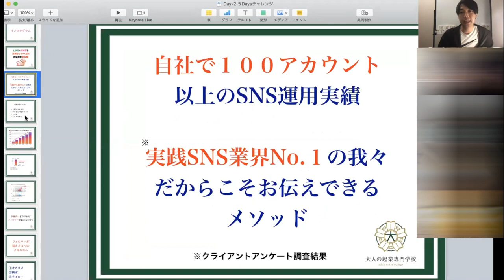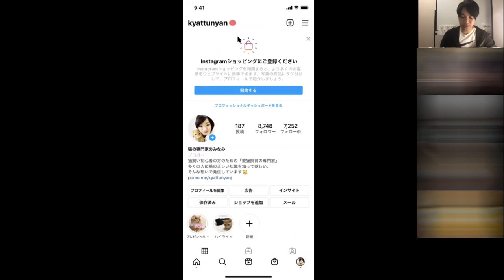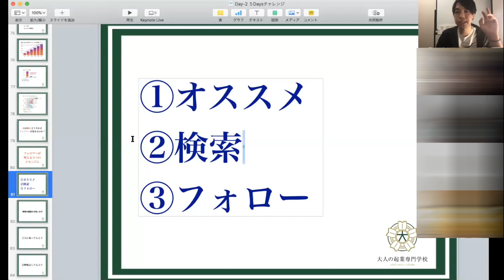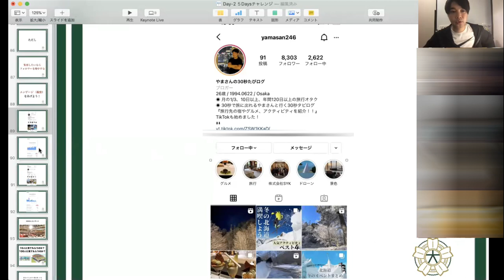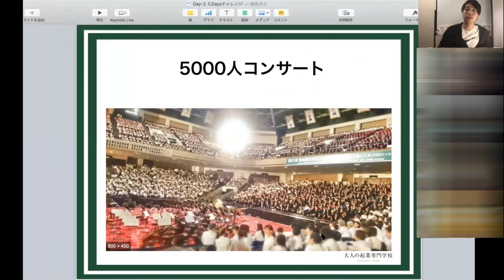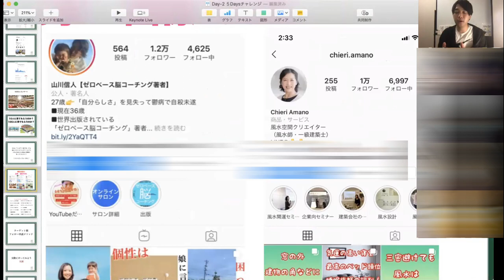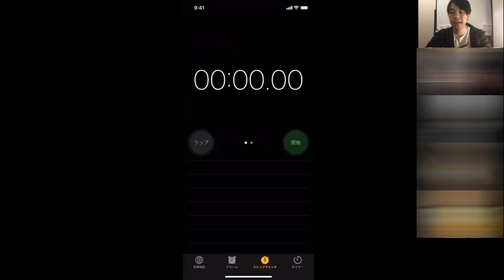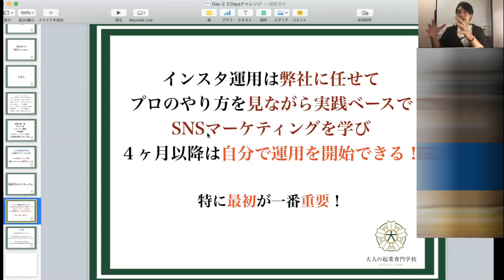インスタ集客でフォロワーが激増する３つのメカニズム【SNS集客】